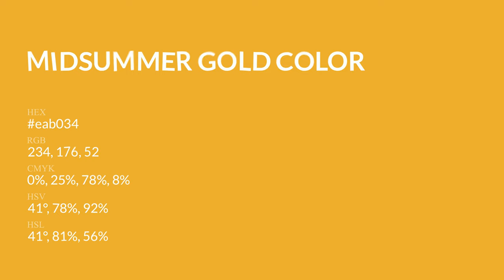Midsummer Gold color eab034 hex Cool Yellow color eab034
What color is Midsummer Gold ? eab034 hex, Cool Yellow color eab034

Hex eab034 Color Code is also known as Midsummer Gold color

Hex eab034 Color code in RGB color code model is created after adding 91.76% red color, 69.02% green color and 20.39% blue color.
Hex eab034 Color code in CMYK color (process color) code model is generated after subtraction of 0% cyan, 25% magenta, 78% yellow, 08% black.